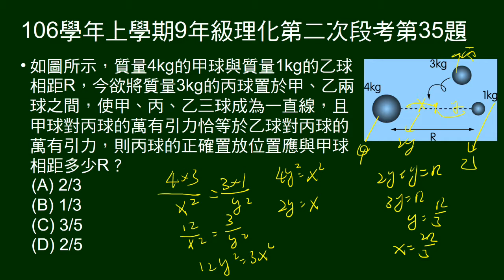106學年上9年級理化二段第35題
給甲乙丙三物體質量，甲丙距離。問乙要放在甲丙中何處，所受兩邊萬有引力相同。